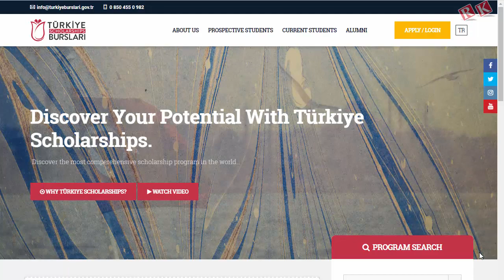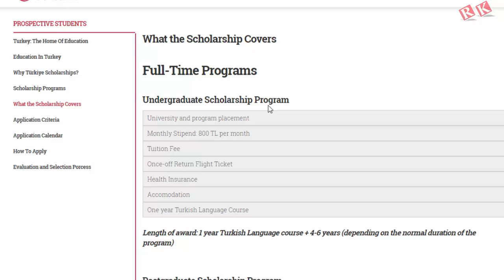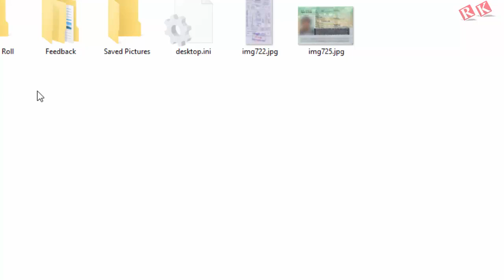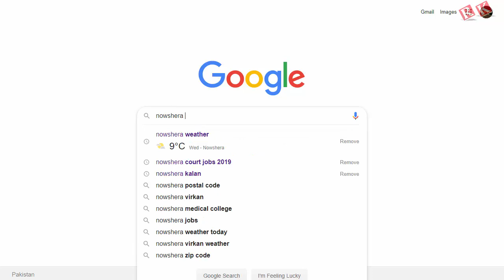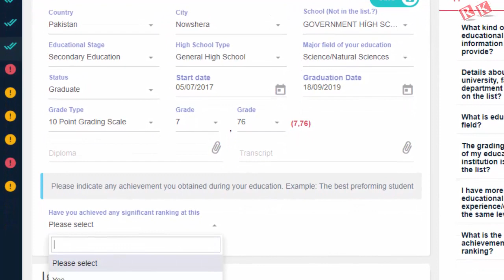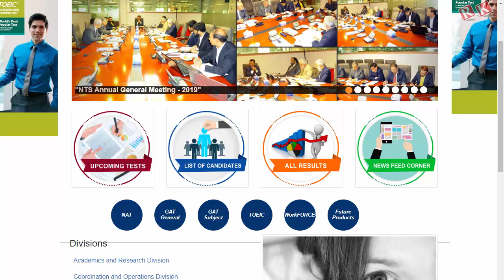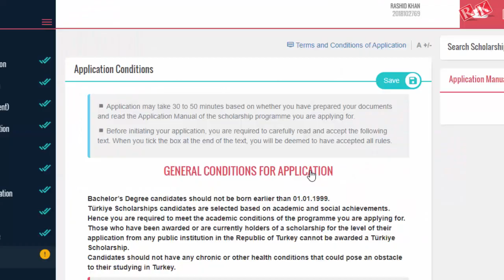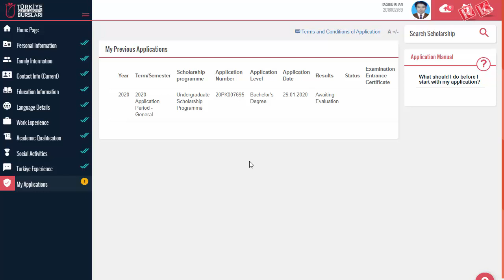Online Registration For Turkey Scholarship || Free Scholarship For Bachelor Master & PhD Students II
Online Registration and Apply for Turkey Scholarship from All the world student can apply.
Full Video Tutorial in Urdu/Hindi